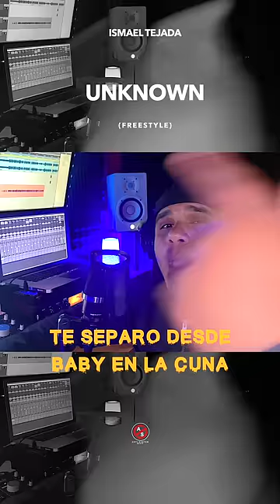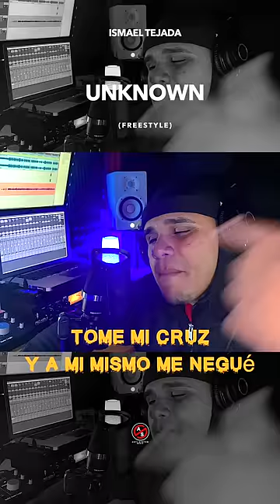Unknown (FreeStyle) - Ismael Tejada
Unknown (Freestyle)
By Ismael Tejada
Prod. @cancelbeats